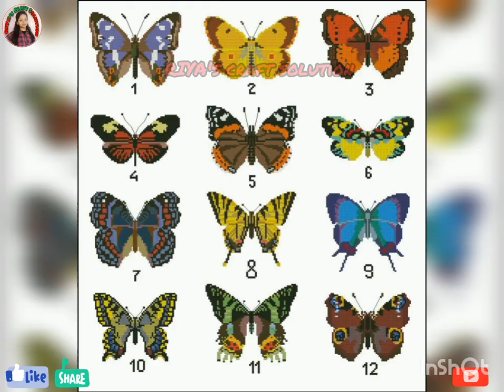100+ Butterfly cross stitch idea/all colours butterfly are here/colourful butterfly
Hi friends
Riya Acharyya
Welcome My YouTube channel
RIYA's craft solution

All butterfly cross stitch pattern idea
100+ butterfly cross stitch design
All colourful butterfly are here